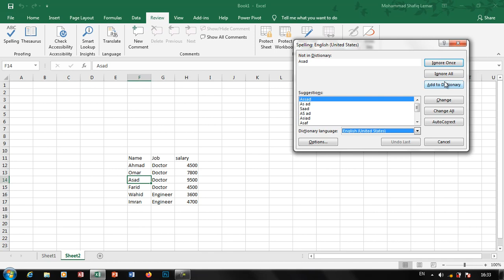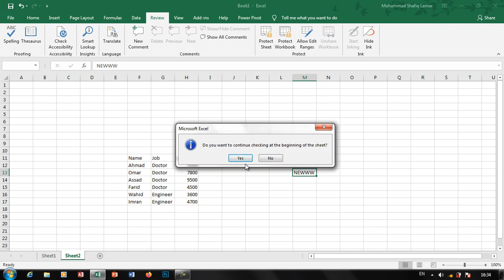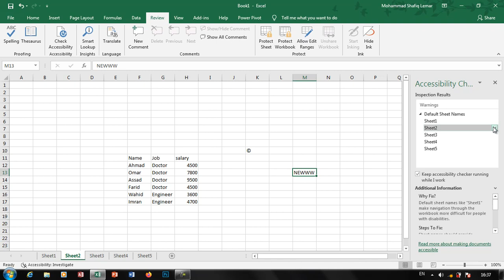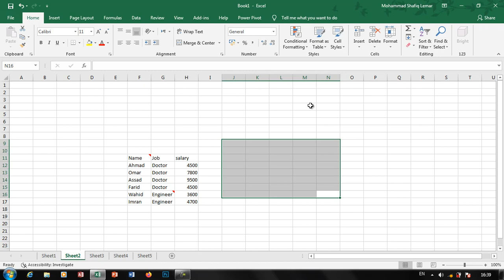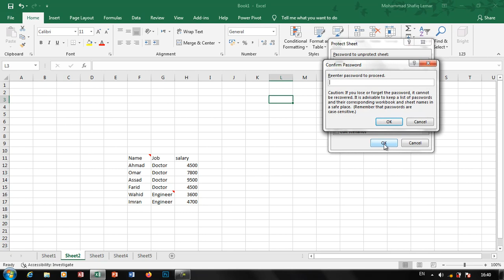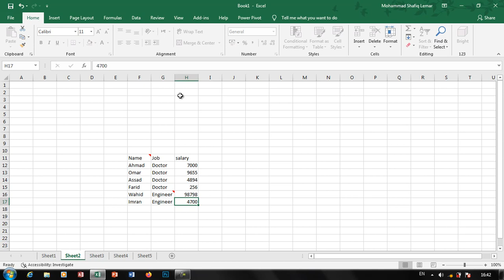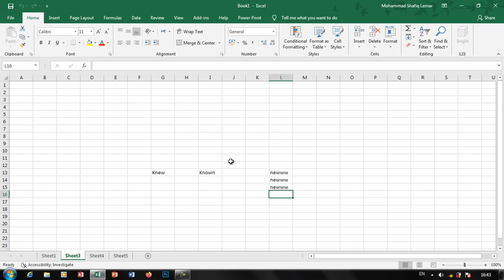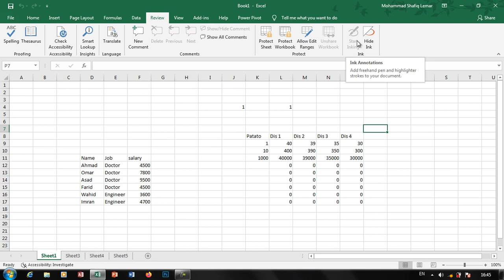Excel Part 18